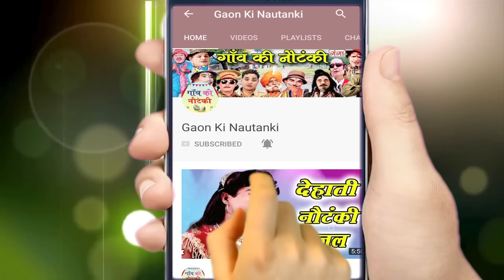सीतापुर की नौटंकी - डाकू बनी रेश्मा (भाग-5) - NEW Nautanki 2018 | Bhojpuri Nautanki Nach Program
Ganga Cassette presents सीतापुर की नौटंकी - डाकू बनी रेश्मा (भाग-5) - NEW Nautanki 2018 | Bhojpuri Nautanki Nach Program | Daku Bani Reshma

भोजपुरी नौटंकी और नाच देखने के लिए इस link पर click कर सीतापुर की नौटंकी - रेश्मा बानी डाकू (भाग-5) - NEW Nautanki 2018 | Bhojpuri Nautanki Nach Program |  Sitapur Ki nautanki | Daku Bani Reshma

Album – Daku Bani Reshma
Singer – Sitapur Ki nautanki